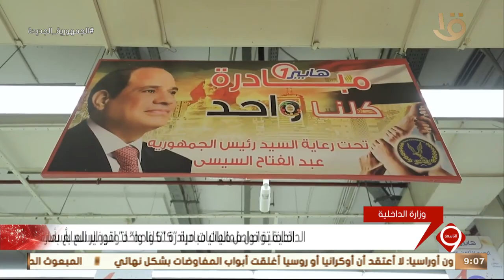نشرة التاسعة | الداخلية تواصل فعاليات مبادرة “كلنا واحد” لتوفير السلع بأسعار مخفضة